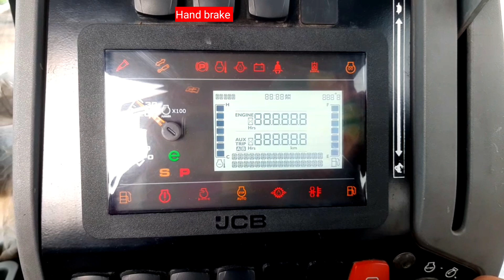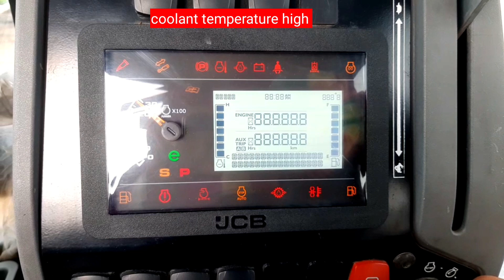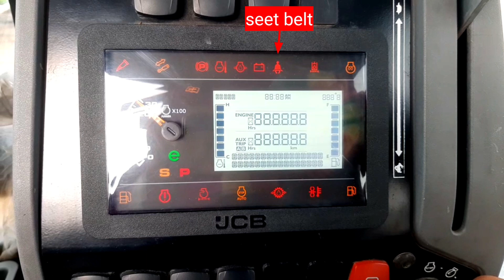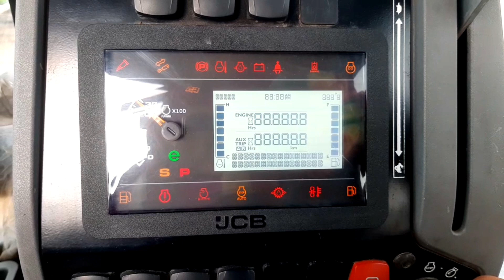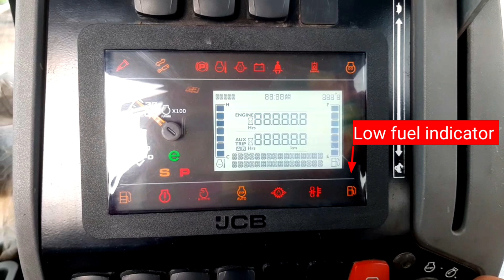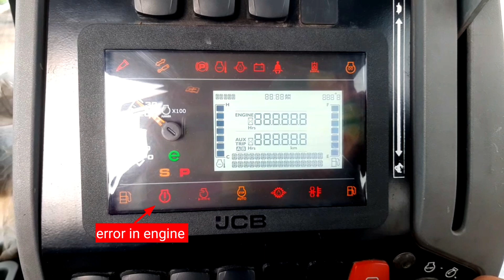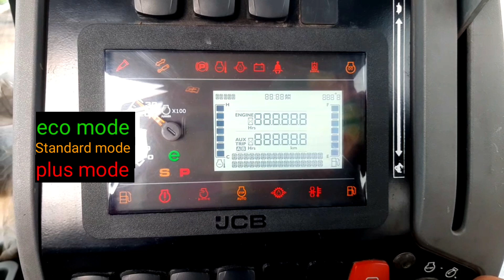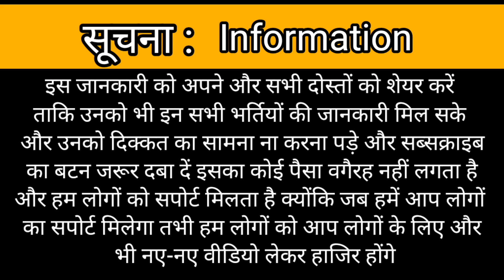error code बत्तीयों की जानकारी स्टेप बाय स्टेप ||all lights step by step || indicators कैसे पहचाने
error warning  indicates बत्तीयों की जानकारी स्टेप बाय स्टेप ||all lights step by step ||  सभी indicators कैसे पहचाने

jcb 2023 model